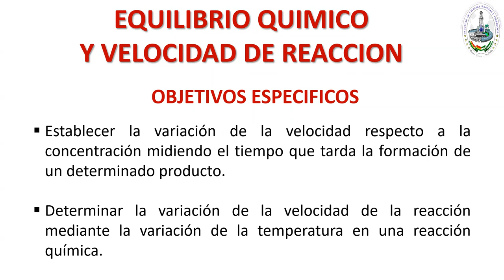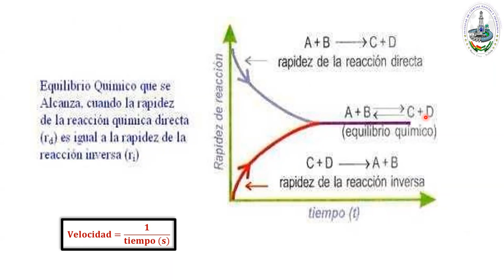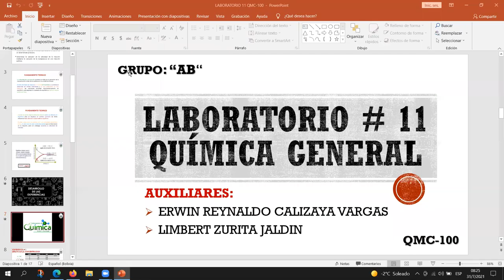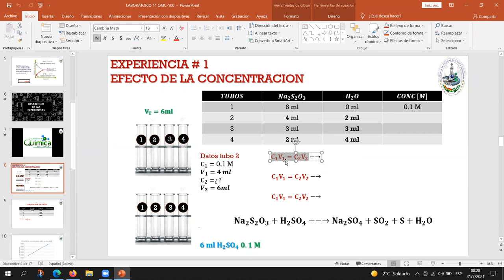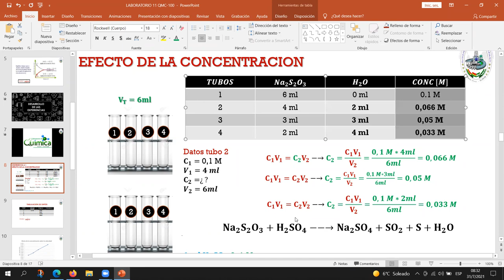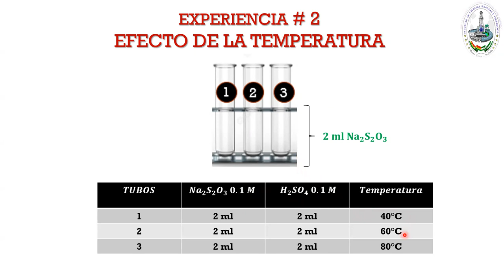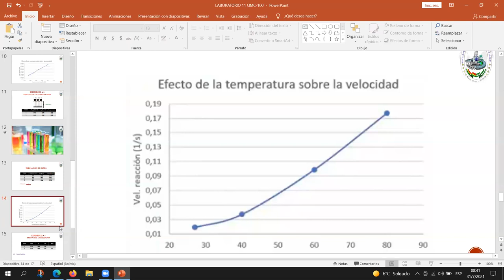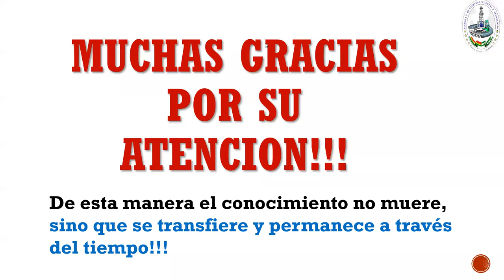LABORATORIO # 11 QMC-100 "AB"